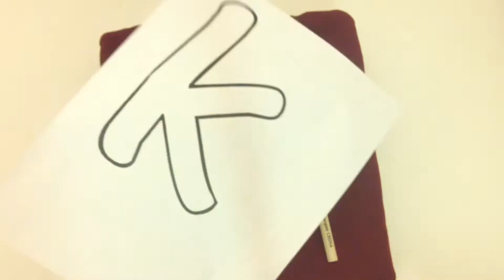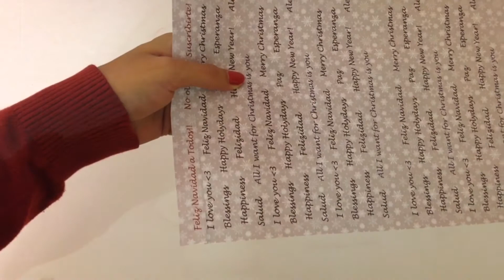Regalos para navidad de Última hora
Regalitos baratos para navidad